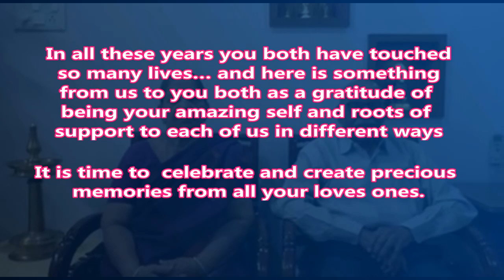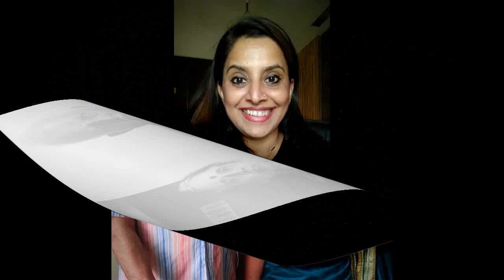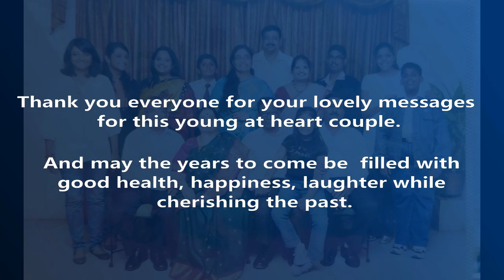Jodi #1: Raju & Muthu, Diamond Jubilee Wedding Anniversary, 24th May 2022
Jodi #1: Raju & Muthu
Diamond Jubilee Wedding Anniversary.
Thanks to :
01:54 - Jojo & Savithri
02:39 - Sivamani & Suganya
11:09 - Sunitha & Kumar
11:28 - Nagesh & Suseela
16:17 - Balu & Shyamala
18:00 - Vignesh & Sowdhamini
18:30 - Muthukrishnan
18:56 - Latha
19:20 - Radhika
19:35- Satish & Vijayshree
19:56 - Vimala & Jagadeesan
20:15 - Vimala (audio)
20:43 - Sujatha
21:35 - Harish (audio)
22:14 - Natarajan
23:03 - Sudha,Pooja & Raksha
23:24 - Janikiraman &  Ragini
30:14 - Lalitha & Ganesan
33:48 - Vidya Shekar
36:42 - Uma & Murali
37:08 - Savithri,Ramachandran & family
37:50 - Bhavani & family
38:07 - Vasu
38:18 - Rekha & GK
39:21 - Ambi & Lalitha
45:24 - Kannu, Aditi & Ragaa
46:07 - Seetha & Venkararaman
47:05 - Deepa & family
48:02 - Sai Sathtanarayana
48:29 - Kanna, Sheela & Mishty
49:25 - Ashok & Shanti
51:54 - Aditya
52:23 - Seenu & Aruna
53:37 - Suriya
55:04 - Sruthi
57:35 - Venu
1:03:00 - Vinithra, Matt & Sameer
1:03:45 - Varsha & Anand
1:04:24 - Abhishek
1:05:06 - Vasanti